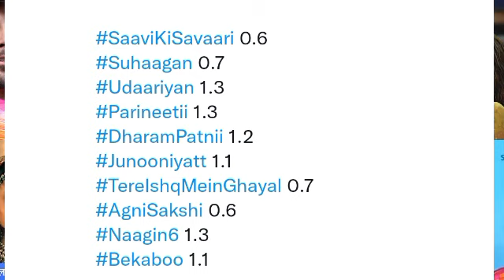Colors TV All Shows Trp of This Week | Barc Trp Of Colors TV | Trp Report Of Week 23